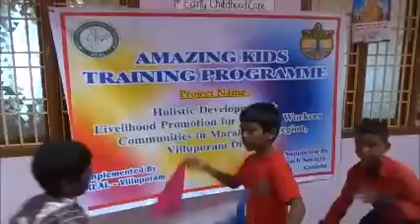REAL Dance, Rayappa Kasi